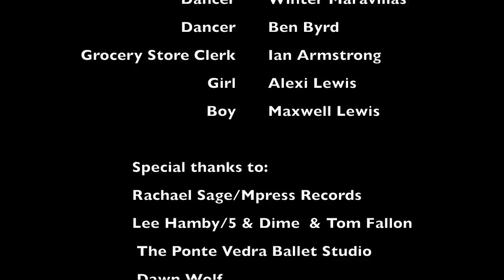Heaven (Is A Grocery Clerk)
Music Video (unofficial) Rachael Sage/Mpress Records
Music used and video created with permission granted from Rachael Sage